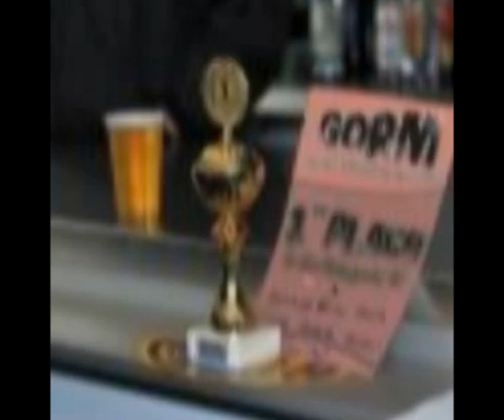Svododa team - prezentační sestřih v.2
Tatra team Svoboda (Tatra 815 4x4, Tatra 813 8x8)